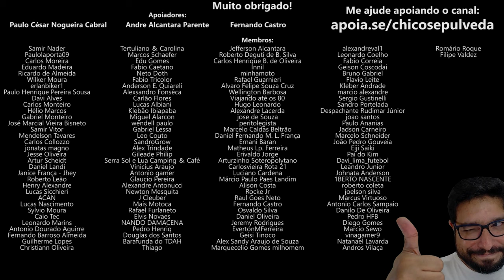Faça sua lista para Live do AliExpress de hoje [03.07.2024 - 22h]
🔹Faça uma doação em Bitcoin ou Ethereum:
BTC: bc1ql5esj3ctne5gv9mqg54j4gsns280fpu3jfxqjm
ETH: 0x16be8dc1D7f74c1CB2AA2e02089EA5f5fd168bc3